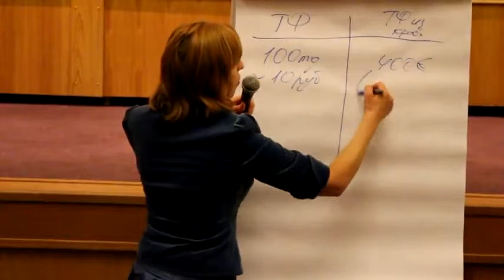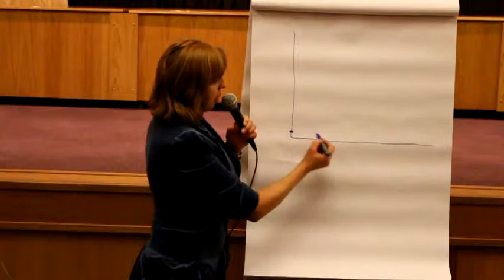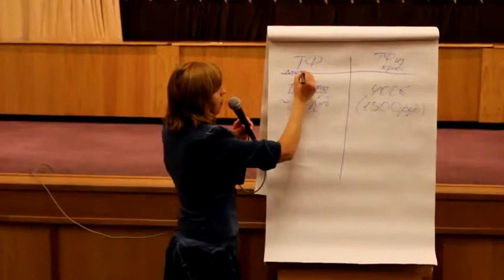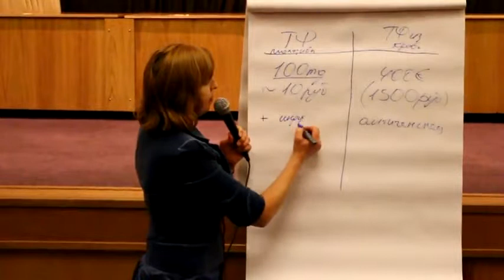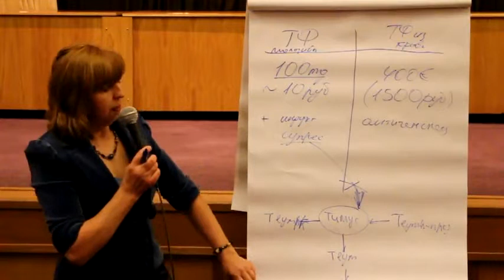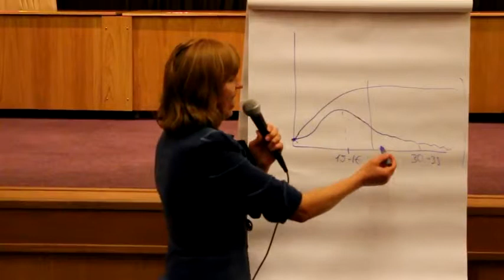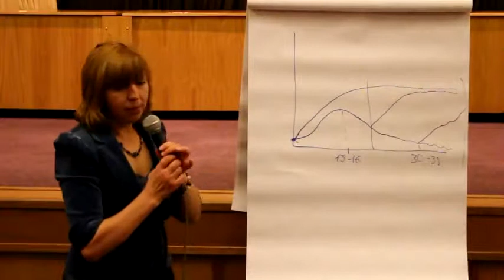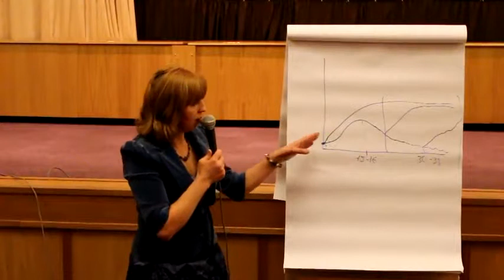Врач Алексеева О здоровье и Трансфер факторе